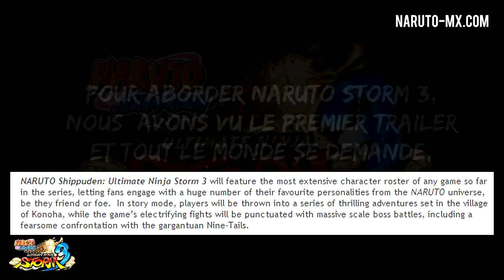PS360HD2 Speaks: Rant #2 / New Storm 3 Interview +More (Read Description)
Translations Below

Naruto Generations shipped over 1 million copies around the world. How successful do you feel about this is?

Naruto Storm 2 had reached 1.3 million copies. Being able to reproduce that success has been something special for us so we think with Generations really achieved something incredible!

What makes us really happy is to see all the feedback that had been sent in after the release of Storm 2 and Generations. From the fighting system and beyond, the feedback means a lot to us because it helps improve the fluidity of the game.

How far will in the story will Naruto Storm 3 go?

I can't really go into detail at the present time, but we planned to include as much content in story mode as possible. In particular, all of the anime episodes that have been aired up until the 2013 release, we hope to include in the game.

In Naruto Generations, there were over 70 playable characters. What has CyberConnect2 planned for Naruto Storm 3?

Details on the number of characters will be revealed in the future. The only thing I can say at this present time is that if fans have been waiting for any characters impatiently, I think we will respond to their expectations.

What are the major changes made to the fighting system for Naruto Storm 3?

What will henceforth play a very important role in the fight is that you will be able to trigger the awakening from the beginning, thanks to the right stick on the control pad. This will play a decisive role in when planning out strategy in battles.
Although awakening mode will trigger additional power for a period of time, the downside is that the character will be more brittle and easier to attack afterwards. In other words, triggering awakening mode has it's risks.
Again, this will play into the strategy of the fight since players will have to determine the best time to go into awakening mode.

What are the additions to story mode?

Execution of quick time events (QTE) in the battles themselves. This is something that we wanted to include especially since it will satisfy players who enjoy this sort of gameplay. Players will be met with a combination of codes that they will have to enter to trigger cinematic scenes from the anime series to further embellish the battle. We feel this is a small bonus that will allow the game to have greater replay value.
Besides the story mode, there is also another mode completely on which we are working on, but at this time we can't tell you what it is.
On the topic of replay value, for Naruto Storm Generations we did a lot of effort to ensure that players remain online in as long as possible, so this time, after having finished the story mode, there will still be a lot of content to enjoy. We have new ideas in development so that players will be able to take the most pleasure and as long as possible.

Naruto Storm Generations came out a year ago and Naruto Storm 3 is already announced. Can you promise fans a quality game?

Contrary to what one might think, the development of Storm 3 did not start after Generations. In reality what happened was when development of Storm 2 was finished, the team divided into two. We had a team that was part of Generations and another team that has started working in parallel on Storm 3.
There is over two and a half (2.5) years worth of work behind Storm 3. It's not a project that will just be coming out just after Generations, there have been a lot of months of planning and development, which will continue to 2013.
But rest assured, in time, we will provide you with the ultimate game to delight you!

And finally, you've dawned the Naruto costume before, including the current Sage Mode outfit. Next year we see you in Tailed Beast Chakra Mode?

I'll try to do it if I can get a special license from Shueisha for that particular outfit.

Is there anything more you could wish for?

We've received the great news that Naruto Generations has exceeded 1 million copies. Development on Naruto Storm 3 is underway, with the release scheduled for Spring 2013. As crazy as it sounds, we hope to reach 2 million copies! This is our goal and we hope that players will follow us again, so we count on your support as usual! Dattebayo!